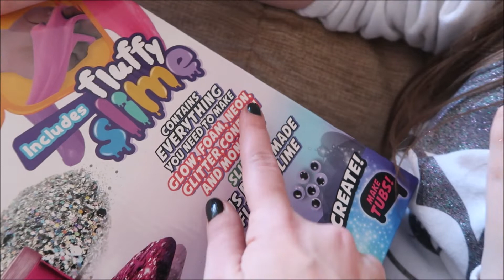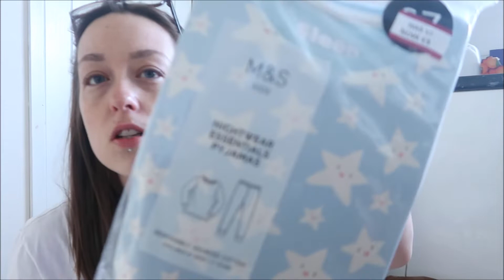SHOPPING SHOPPING AND MORE SHOPPING